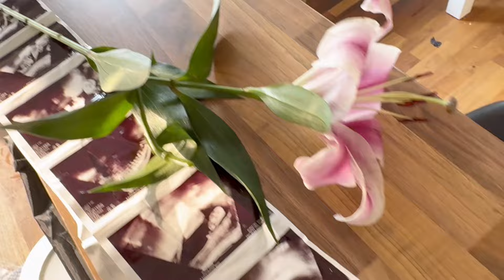Are We Expecting Our 3rd Baby ? Answer Of Your Assumptions | Pakistani Doctors In Ireland